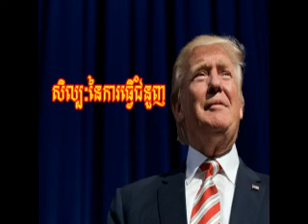P11-03 សិល្បៈនៃការធ្វើជំនួញ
P11-03 The art of the deal